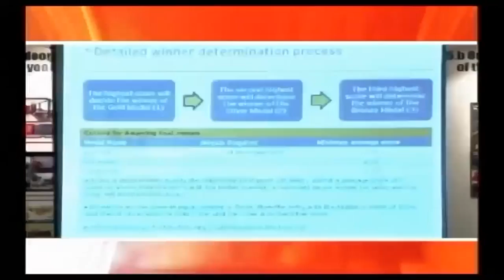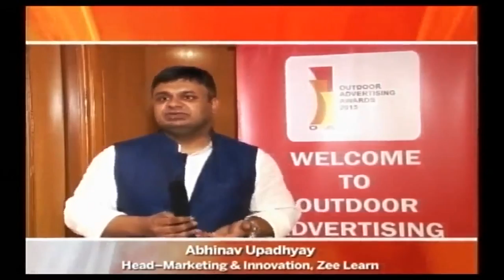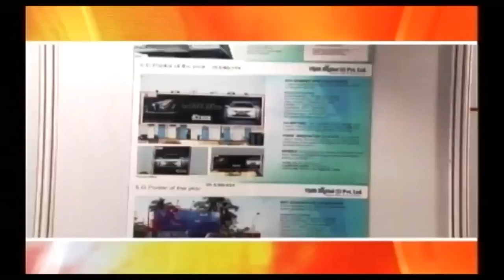Jury 2015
Jury's Feedback - Outdoor Advertising Awards 2015